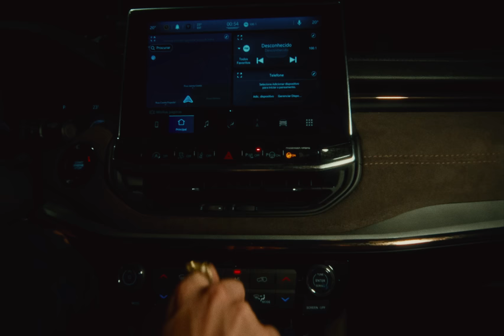VEIGH - Vida Chique & Perdoa Por Tudo Vida (Clipe Oficial)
Uma produção ESC Studio & Supernova Ent.

Composição: Thiago Veigh
Produção Vida Chique: Nagalli, Wylo & Nick Nash
Produção Perdoa por tudo vida: Bvga & Toledo
Mixagem: Nagalli & Bvga
Masterização: Luciano Scalercio

Diretor: Gabriel Caviness
Diretores Criativos: Whodatmig & Gabriel Caviness
Diretor de Fotografia: Gustavo Barros Freitas
1Ac: Julio Bertolini
2Ac: Alice Sesoko
3Ac: Maria Clara Portela
Diretor de Fotografia 2a Unidade: Leonardo Pimentel
Diretora de Arte: Carol Monteiro
Assistência de arte: Octavio Zazzera, Mirella Kamimura, Bill Zeitlin.
Contrarregra: Vinicius Pinheiro
Gaffer: Renan Rocha
1° Ass. Elétrica: Mateus Silva Souza
2° Ass. Elétrica: Miltinho
Maquinista: Lucas Baiano
Primeiro de Maquinaria: Tadeu bispo
Locadora parceira: gaffersupport
Colorista: Caio dos Reis
Edição & SFX: Gabriel Caviness
VFX: Brandon Ventura
Graphic Designers: Lucas Santos & Whodatmig
Fotos: Alisson Gabriel
Making Of: @desacatopm
Casting: Supernova
Maquiagem: Yasmin
Modelo Protagonista (Capítulo 1): Duda Kropf
Modelo Protagonista (Capítulo 2): Giovana Dib
Produtores: Leonardo Pimentel, Gustavo Jannuzzi (SPNV) & Nill Souza